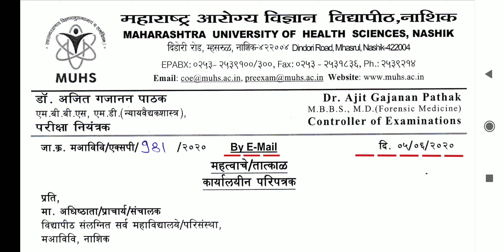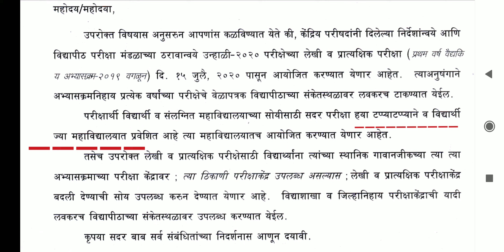उन्हाळी परीक्षा 2020 तारीख जाहीर. Summer exam 2020 date released. below is the Link👇🏼Timetable